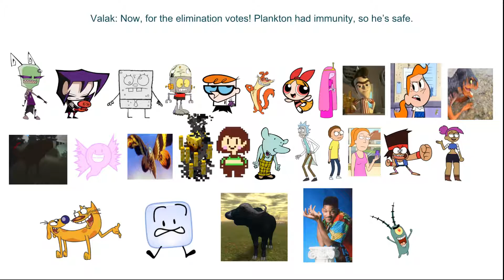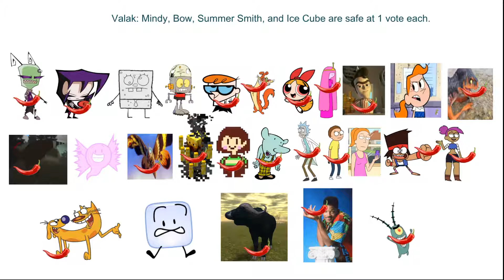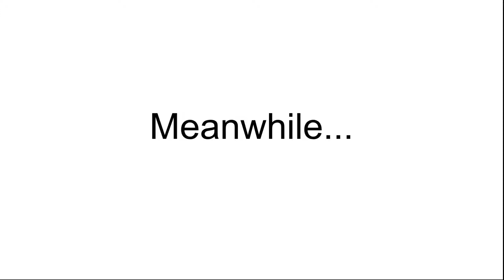Character Eradication III - Episode 12: The Ekanite